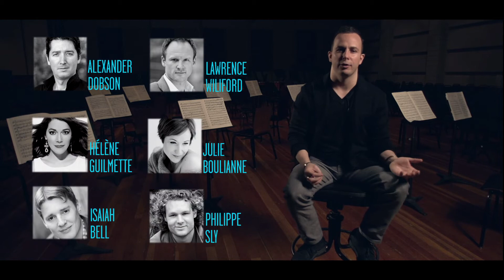Maestro Yannick Nézet-Séguin présente la saison 2013-2014 de l'Orchestre Métropolitain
ACCUEILLIR L'ÉMOTION

Une seule visite à l'Orchestre Métropolitain et, déjà, le charme opère. Toujours, j'éprouve le même sentiment, celui de l'intensité, de l'émotion.

Parce que l'Orchestre Métropolitain, c'est non seulement un espace où la musique se déploie, des musiciens passionnés qui nous emmènent vers d'autres contrées : c'est aussi le théâtre d'échanges émouvants, de ceux qui marquent, qui sont uniques. Je vous invite à faire le voyage avec nous, à vivre cette expérience où les sens sont comblés. L'aventure, qui promet d'être riche en couleurs, vous permettra également d'être le témoin privilégié de rencontres exclusives.

Ce sont des solistes renommés, des musiciens de talent, gages de notre excellence, que nous recevrons pour notre 33e saison. Je suis ému d'avoir rendez-vous avec autant d'artistes qui me sont chers. Je suis enchanté qu'Éric Champagne soit de nouveau notre compositeur en résidence. Je suis fier de diriger la série Airs de jeunesse Hydro-Québec pour la toute première fois. Et je suis également heureux de vous présenter Julian Kuerti, notre chef invité principal. Ensemble, l'Orchestre Métropolitain et moi ne poursuivrons qu'un seul but : accueillir l'émotion.

Joignez-vous à nous ; vous serez conquis.

YANNICK NÉZET-SÉGUIN
Directeur artistique et chef principal